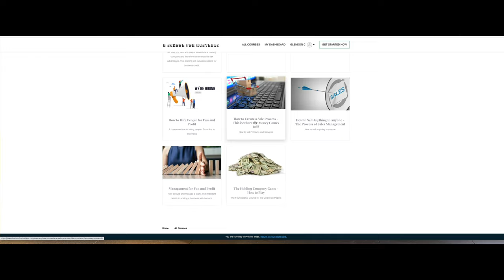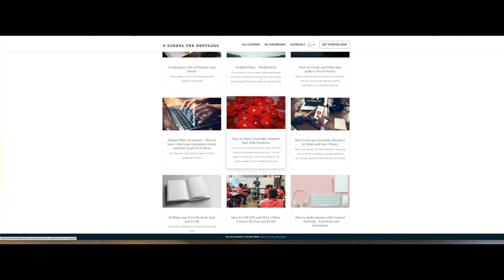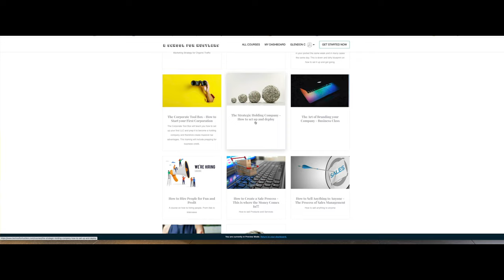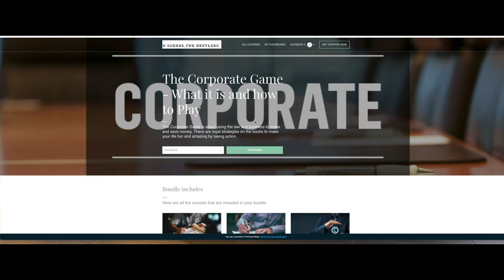Why you want to become an Economic Hitman - Grabbing Dollars from other Communities